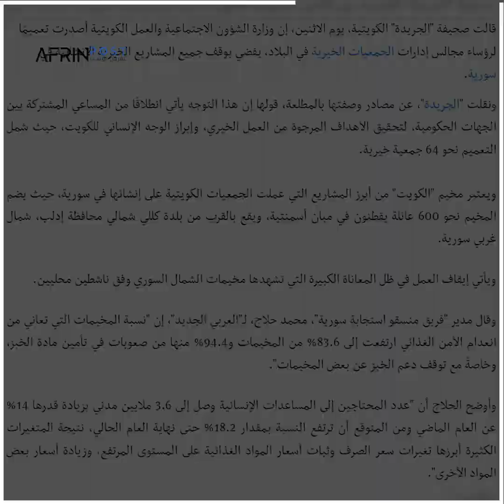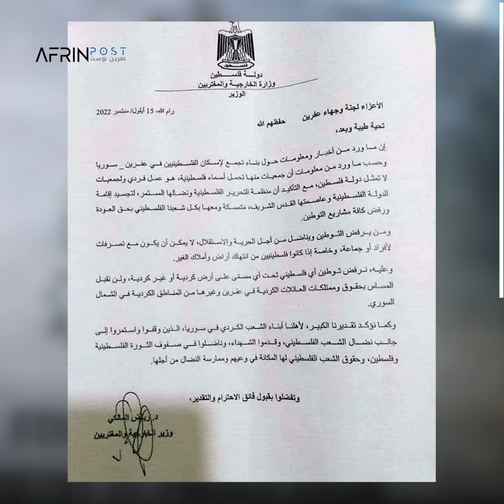اخوان سوريا في مهب الريــح بمباركة اردوغان ودول خليجية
وقف الحكومة الكويتية تمويل مشاريع الاستيطان في سوريا... رسالةٌ سياسيّة واعترافٌ بفشل مشروع الإخوان
جاء إعلان دولة الكويت رسميّاً إيقاف منح الموافقاتِ لتنفيذ المشروعات الخيرية الإنشائية في سوريا في 12/12/2022، ليكونَ إقراراً رسميّاً بنهاية مشروع الإخوان المسلمين في سوريا. وشملت التعليمات الجهات الخيريّة البالغة نحو 64 جمعية، للعمل بالتعميمِ والالتزام بما تضمنه.
لم تنخرط دولة الكويت حكوميّاً في دعم مشاريع الاستيطان في المناطق التي تحتلها تركيا شمال سوريا وبخاصة عفرين، بل جاءتِ التدفقاتُ الماليّة باسم الجمعيات الخيريّة والإغاثية بعنوان دعم "ثورة الشعب السوريّ". وبذلك لم تحرق الكويت سفن العودة سياسيّاً، فيما لو أفضت الأحداث في سوريا إلى مسار آخر، وهذا ما حصل.
يُذكر أنّ المعارضة السوريّة ممثلة برئيس الائتلاف حينها بالمعارض المستقيل أحمد معاذ الخطيب شغلت مقعد سوريا في القمة العربيّة في الدوحة في 26/3/2013، ودعت القمة إلى دعم المعارضة السوريّة واعتبارها ممثلاً للشعب السوريّ. واحتضنت الكويت القمة العربيّة التالية في 25/3/2014، وتم التأكيد مجدداً على دعم المعارضة السوريّة، بوصفها ممثلاً للشعب السوريّ.
وخلال السنوات الماضية طرأت تحولات جذريّة على الأزمة السوريّة، واليوم ميليشيات المعارضة السوريّة محاصرة في الجيوب التركيّة شمال سوريا وتنخرط من وقت لآخر في الاقتتال الفصائلي، فيما فقد الائتلاف وزنه السياسيّ، وهناك مساعٍ لإعادة دمشق إلى الجامعة العربية، فيما يتواصل التنسيق التركي ــ الروسيّ، وأنقرة تدعو إلى المصالحة مع دمشق.
من المؤكد أنّ الحكومة الكويتيّة قرأت مجمل التحولات، وجاء قرارها استناداً لقراءتها، ويُستبعد أن تكون قد تأثرت بمساعٍ أو استجابت لمناشدات بوقف تمويل مشاريع الاستيطان. ما يؤكد ذلك أنّ القرار صدر بناءً على توجيهات الخارجية الكويتيّة، ويمكن اعتبار القرار رسالةً سياسيّةً واعترافاً ضمنيّاً بفشل مشروع الإخوان في سوريا، وتمهيداً لخطوات التطبيع العربيّ مع سوريا، بعد سنوات من دعم المعارضة.
وكانت الرئاسة الفلسطينية قد سبقت حكومة الكويت باتخاذ مثل هذا الموقف، فقد ردّت وزارة الخارجية والمغتربين الفلسطيني بكتابٍ رسميّ في 15/9/2022، على رسالة باسم أهالي عفرين للرئاسة الفلسطينية حول التمويل الفلسطينيّ لمشاريع الاستيطان في عفرين سُلمت إلى القنصلية الفلسطينيّة في أربيل في 8/9/2022. وشددتِ الوزارة على رفض توطين أي فلسطينيّ تحت أيّ مسمّى على أرض كرديّة أو غير كردية والقبول بالمساس بحقوق وممتلكات العائلات في عفرين وغيرها من المناطق الكردية في الشمال السوريّ.